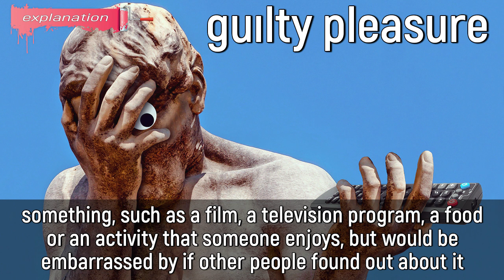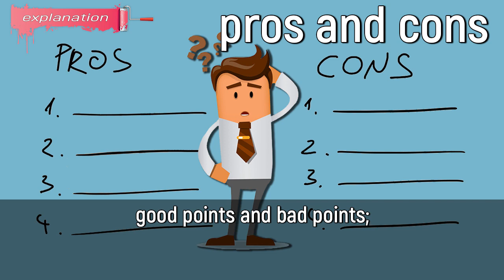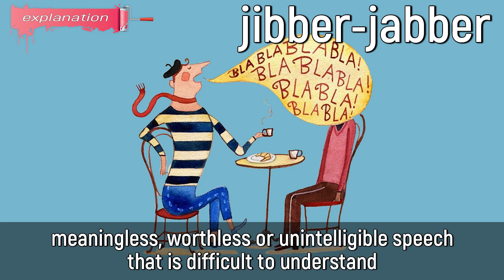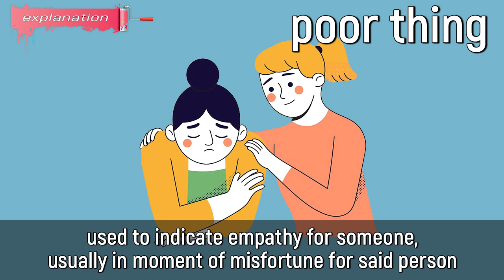5 INFORMAL TERMS | Guilty Pleasure, Jibber-Jabber..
Hey everyone, today we continue to learn common english terms that native speakers use in daily conversations.
We picked up a lot of good examples so enjoy the learning process!
Fill up your vocabulary by adding 5 common terms:

✔️ guilty pleasure
✔️ pros and cons
✔️ jibber-jabber
✔️ poor thing
✔️ pep talk

🎞 Timecodes:

00:00 - opening example
00:20 - guilty pleasure meaning
01:37 - pros and cons meaning
02:58 - jibber-jabber meaning
03:56 - poor thing meaning
05:06 - pep talk meaning